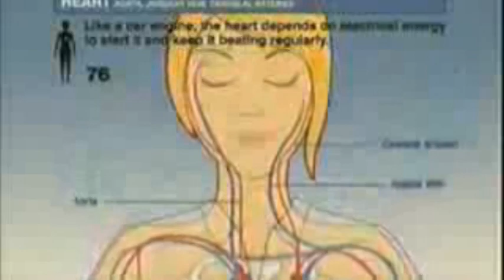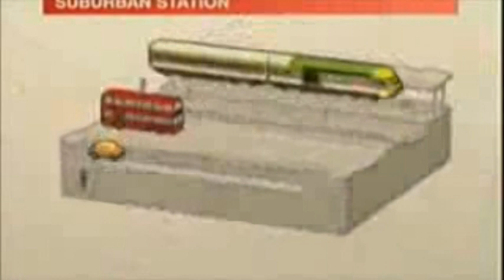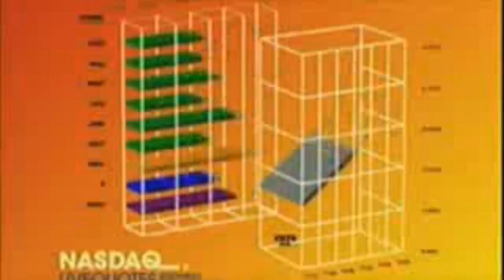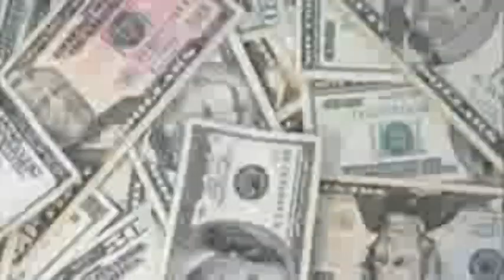DUBSTEP Life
Stepping to dub and livin in the bub. props to Norgeagaa and The Arrivals vid!